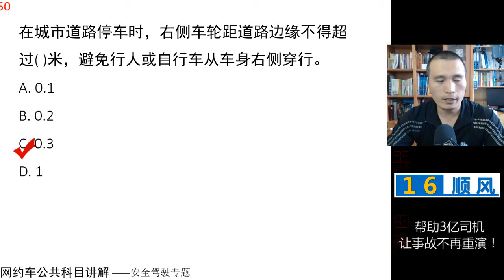田勇说网约车：公共科目题库讲解第50题 视频讲解 网约车